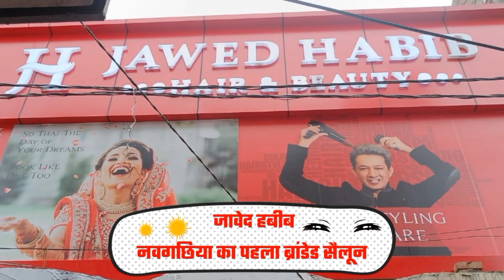भाई ने हीं ले ली सगे भाई की जा.न, भतीजे को भी मा.र.ने का किया प्र.या.स